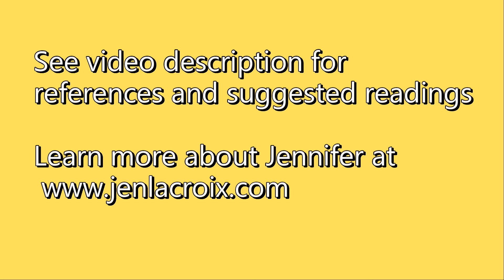What Listening Textbooks are Missing (TESOL Professional Spotlight)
Jennifer Lacroix, doctoral candidate and instructor at Boston University, talks about the need for more metacognitive listening instruction in language learning classrooms.

Sources of Inspiration

Theoretical Sources:

Cazden, C.B. (1992). Vygotsky, Hymes and Bakhtin: From word to utterance and voice.  In Whole Language Plus, pp. 190-207.  New York: Teachers College Press.
VanPatten, B. (2010). The two faces of SLA: Mental representation and skill. International Journal of English Studies, 10 (1), 1-18.
Vygotsky, L. (1978). Mind in Society. Cambridge, MA: MIT Press.
Vygotsky, L. (1979). The development of higher forms of attention in childhood. In J. V. Wersch (Ed.), The concept of activity in Soviet psychology
Vygotsky, L. (1981). The genesis of higher mental functions in J. Wertsch (ed.): The Concept of  Activity in Soviet Psychology. Armonk, NY: M. E. Sharpe.
Vygotsky, L. S. (1998). The problem of age (M. Hall, Trans.). In R. W. Rieber (Ed.), The collected works of L. S. Vygotsky: Vol. 5. Child psychology (pp. 187-205). New York: Plenum Press. (Original work written 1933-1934)
Wood, D., Bruner, J, & Ross, G. (1976). The role of tutoring in problem solving. Journal of Child Psychology and Psychiatry, 17, 89-100.

Second Language [(L2) or Lnth] Listening Sources:

Goh, C. (1998). How ESL learners with different listening abilities use comprehension strategies and tactics. Language Teaching and Research, 2(2), 124-147.

Goh, C. (2000). A cognitive perspective on language learners' listening comprehension problems. System, 28, 55-75.

Goh, C. (2002). Exploring listening comprehension tactics and their interaction patterns. System, 30, 185-206.

Goh, C. (2008). Metacognitive instruction for second language listening development: Theory,  practice, and research implications. RELC Journal, 39, 188-213.

Goh, C. (2010). Listening as process: Learning activities for self-appraisal and self-regulation. In Harwood, N. (Ed.), English language teaching materials: Theory and practice. Cambridge: Cambridge University Press.

Goh, C. (2014). Reconceptualising second language oracy instruction: Metacognitive engagement and direct teaching in listening and speaking. The Asian Journal of English Language & Pedagogy, 2, 1-31.

Graham, S. (2006). Listening comprehension: The learners’ perspective. System 34(2), 165–182.

Graham, S. (2017). Research into practice: Listening strategies in an instructed classroom setting. Language Teaching, 50(1), 107–119 doi:10.1017/S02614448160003

Graham, S. & Santos, D. (2015). Strategies for second language listening: Current scenarios and improved pedagogy. Basingstoke: Palgrave.

Graham, S., Santos, D., & Francis-Brophy, E. (2014). Teacher beliefs about listening in a foreign language. Teaching and Teacher Education, 40, 44-60.

Graham, S., Santos, D., & Vanderplank, R. (2010). Strategy clusters and sources of knowledge in French L2 listening comprehension. Innovations in Language Learning and Teaching, 4, 1-20.

Graham, S., Santos, D. & Vanderplank, R. (2011). Exploring the relationship between listening development and strategy use. Language Teaching Research 15(4), 435–456.

Siegel, J. (2016a). A pedagogic cycle for EFL note-taking. ELT Journal, 70, 3, 275-286.

Siegel, J. (2016b). Listening vocabulary: Embracing forgotten aural features. RELC Journal, 47(3), 377-386.

Vandergrift, L. (1997). The comprehension strategies of second language (French) listeners: A descriptive study. Foreign Language Annals, 30(3), 387-409.

Vandergrift, L. (1999). Facilitating second language listening comprehension: Acquiring successful strategies. ELT Journal, 53(3), 168-176.

Vandergrift, L. (2003a). Orchestrating strategy use: Toward a model of the skilled second language listener. Language Learning, 53, 463-496.

Vandergrift, L. (2003b). From prediction through reflection: Guiding students through the process of L2 listening. The Canadian Modern Language Review, 59(3), 425-440.

Vandergrift, L. (2004). Listening to learn or learning to listen? Annual Review of Applied Linguistics, 24, 3-25.

Vandergrift, L. (2007). Recent developments in second and foreign language listening comprehension research. Language Teaching, 40, 191-210. UK.

Vandergrift, L. & Baker, S. (2015). Learner variables in second language listening comprehension: An exploratory path analysis. Language Learning, 65(2), 390-416.

Vandergrift, L., & Goh, C. (2012) Teaching and Learning Second Language Listening: Metacognition in Action. NY: Routledge.

Vandergrift, L., & Tafaghodtari, M. (2010). Teaching L2 learners how to listen does make a difference: An empirical study. Language Learning: A Journal of Research in Language Studies, 60(2), 470-497.